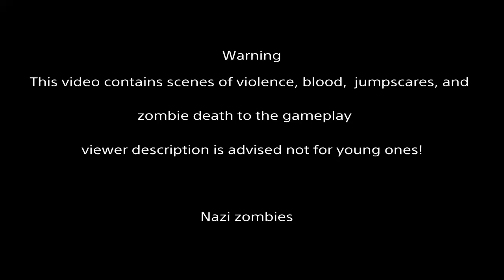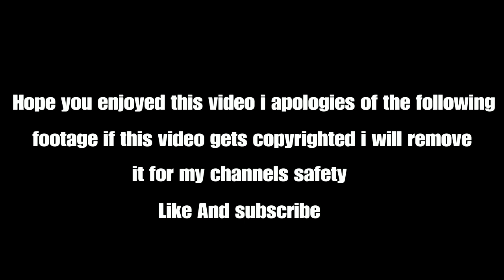Call of Duty WWll Nazi zombies prologue. 2022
Please Don't hate me for making this video i just wanted to revisit.